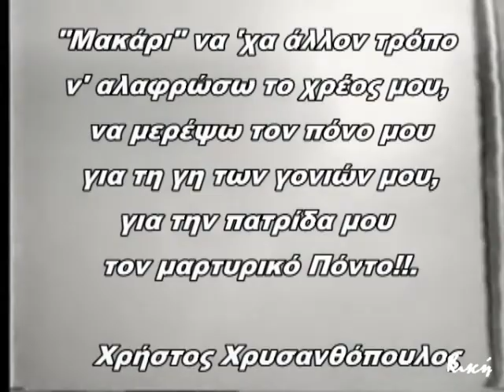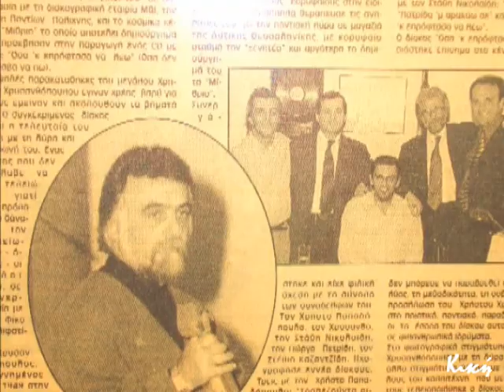ΧΡΗΣΤΟΣ ΧΡΥΣΑΝΘΟΠΟΥΛΟΣ ΑΦΙΕΡΩΜΑ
ΑΦΙΕΡΩΜΑ ΣΤΟΝ ΧΡΗΣΤΟ ΧΡΥΣΑΝΘΟΠΟΥΛΟ.ΟΤΑΝ ΤΑ ΛΟΓΙΑ ΔΕΝ ΜΠΟΡΟΥΝ ΝΑ ΠΕΡΙΓΡΑΨΟΥΝ ΕΝΑΝ ΑΝΘΡΩΠΟ ΤΟΤΕ ΜΠΟΡΟΥΝ ΤΑ ΤΡΑΓΟΥΔΙΑ ΤΟΥ ΤΟ ΠΑΘΟΣ ΤΟΥ ΓΙΑ ΤΗΝ ΖΩΗ ΚΑΙ ΓΙΑ ΤΟΝ ΜΑΡΤΥΡΙΚΟ ΠΟΝΤΟ .